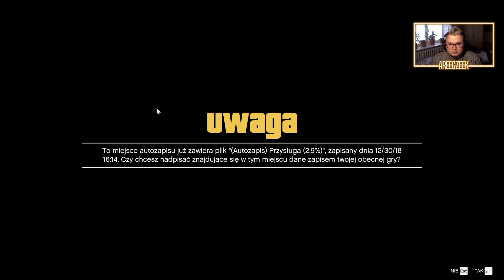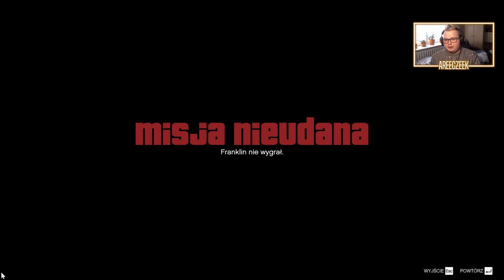Grand Theft Auto V | #02 | Pies Chop 🐕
Witajcie w drugim odcinku z Grand Theft Auto V.
Ukończone misję główne w tym odcinku: Chop, Komplikacje

📅 KALENDARZ PUBLIKACJI: w trakcie